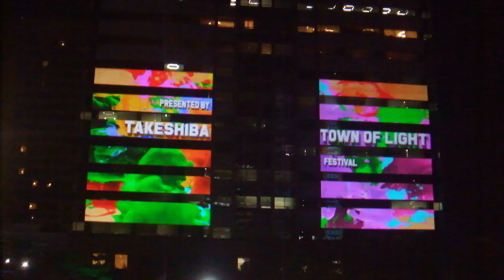DSCF9791なかなか始まらない